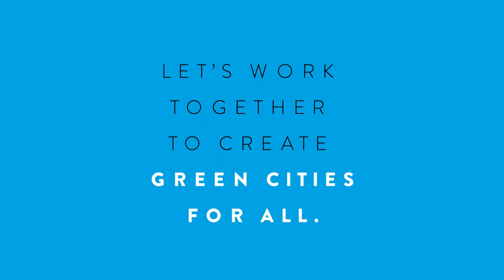GREEN CITIES FOR ALL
Imagine a city that nobody cares about… No green spaces. No clean air. No life.
Our actions can make cities greener, more sustainable, and kinder on the planet.
Let’s work together to create green cities for all.
Our actions are our future.